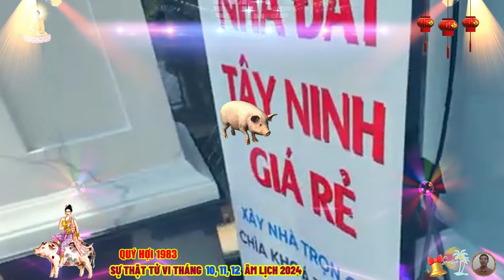🔴 Chấn động, Sự thật Tử vi Tháng 10 ,11, 12 âm lịch- QUÝ HỢI 1984 THẦN TÀI BÁO MỘNG CỰC GIÀU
quý hợi có thể nhận được sự giúp đỡ của quý nhân nên công việc có những bức tiến triển khả quan, thái độ làm việc hăng hái và nghiêm túc, giúp quý hợi gặt hái những thành tích đáng nể, đa phần thời điểm này, quý hợi sẽ cảm thấy vô cùng bình tĩnh và sáng suốt trong công việc, hầu hết mọi thứ đều nằm trong tầm kiểm soát của quý hợi, chính thái độ tích cực, lạc quan này sẽ giúp quý hợi giải quyết mọi khó khăn trong thời điểm 3 tháng cuối năm.
 hơn nữa, quý hợi đặt ra lộ trình rõ ràng và cụ thể, cứ thế mà tiến hành theo kế hoạch đã định thì sớm muộn gì cũng đi tới đích trong mọi tình huống, hãy trực tiếp là người đảm nhiệm công việc, hạn chế nhờ vả hay giao phó cho người khác, để hạn chế việc mắc lỗi mà quý hợi không nắm được, điều đó cũng giúp nâng cao khả năng làm việc, giúp quý hợi nắm bắt cơ hội tốt hơn.